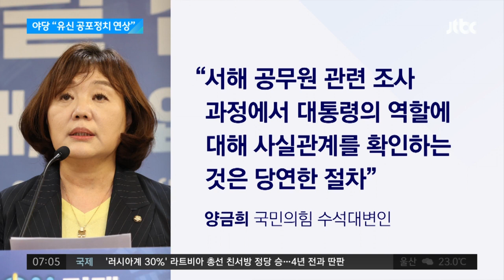이재명 "유신 공포정치 연상" vs 국민의힘 "당연한 절차" / JTBC 아침&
문재인 전 대통령이 서면조사 통지 수령을 거부한 가운데, 이재명 대표가 즉각 '"유신 공포정치가 예상된다'"고 하는 등 민주당의 반발이 이어졌습니다. 국민의힘은 '"당연한 절차'"라고 맞받아쳤습니다.